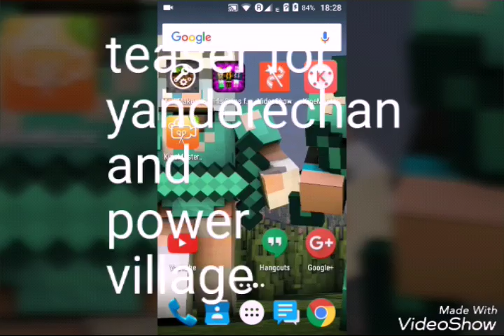All series and names!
Power village:
Power village a girl kitty she has power but doesn't know she also will become lord of the village she is daughter to Lady Katy of galaxy's.

Yandere~chan :
my name is yandere ~kat
So I like some one named sempai I'll do anything for him my LOVE NOBODY WILL HAVE U! So I must kill for SEMPAI to be with ME!!!

Misty kat Adventures: so a girl called misty she goes on adventures a life time quests, journeys, and find out her power of healing😺😺

Oh it didn't show
Well it is Pony Powers well a pony and a kat called kate set a journey go on journeys they stay is a village wat will happe!?!?